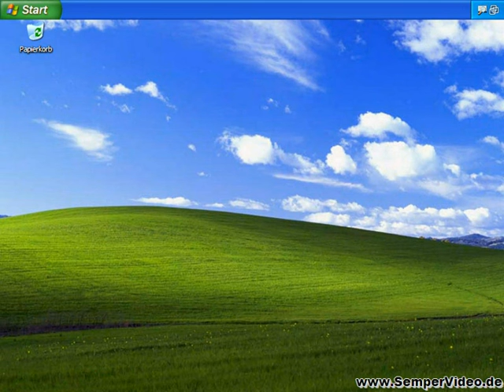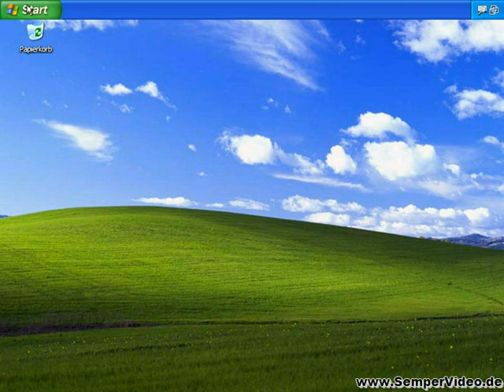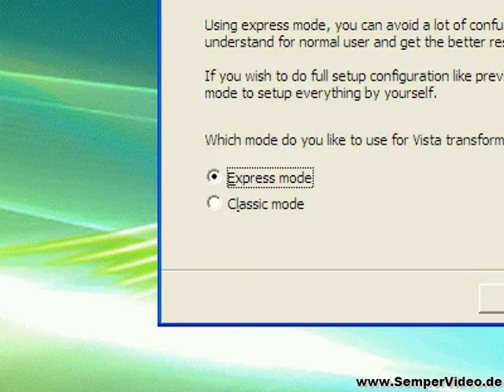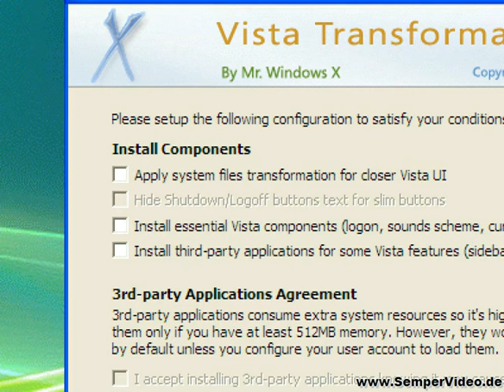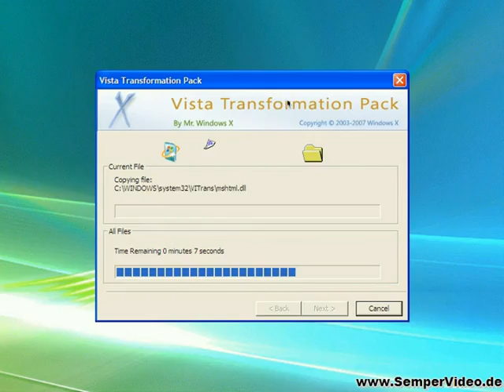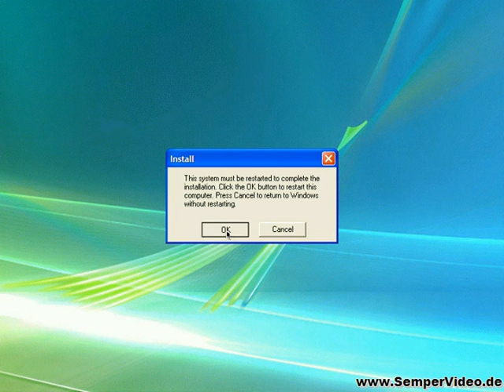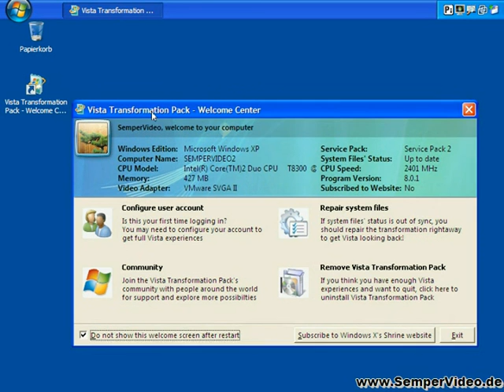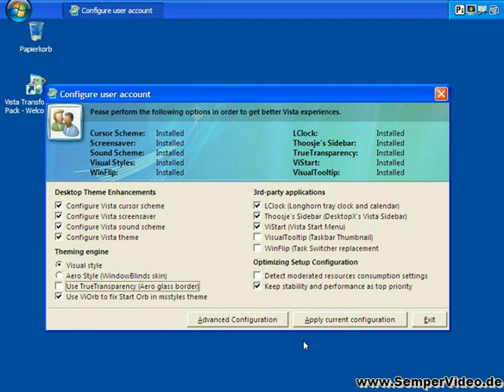XP in Vista transformieren (Teil 1 von 2)